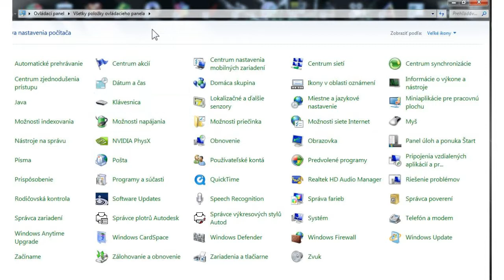Odinštalacia programov win 7 and vista